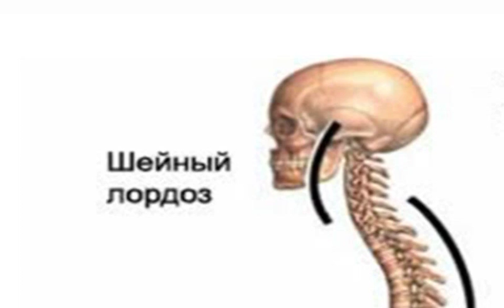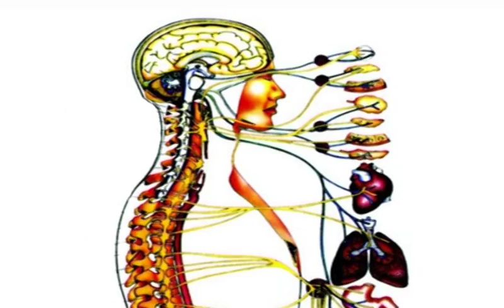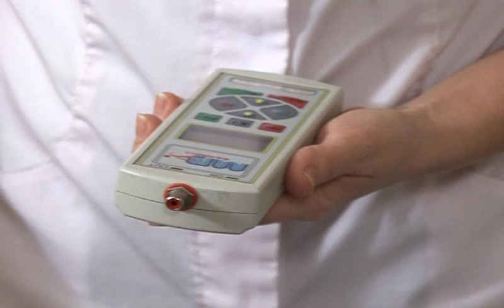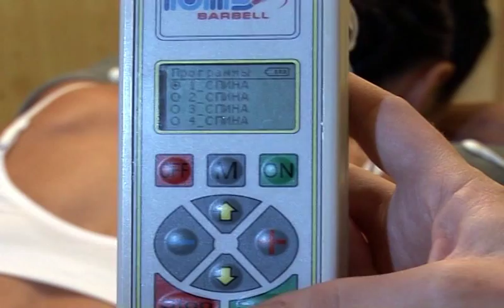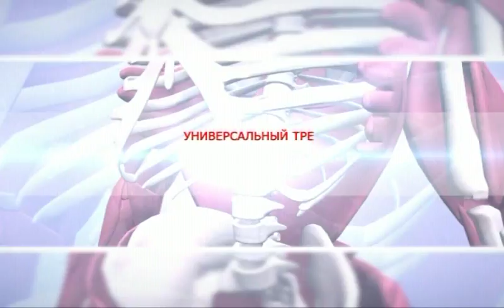Тренажёр Маркелова. Лечение сколиоза электродами «Юбочка» и «Нарукавники»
Видео об использование Тренажера Маркелова для лечения и профилактики сколиоза с помощью электродов «Юбочка» и «Нарукавники».